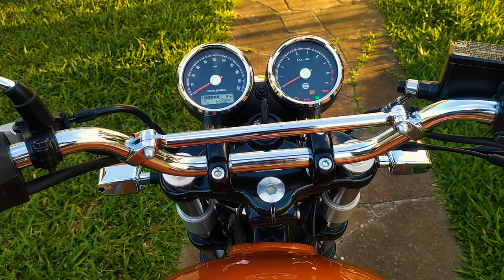Royal Enfield - Interceptor 650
Neste vídeo eu apresento um pouco da Royal Enfield Interceptor 650
Moto da família Twin da Royal